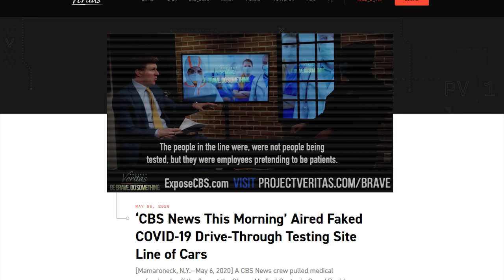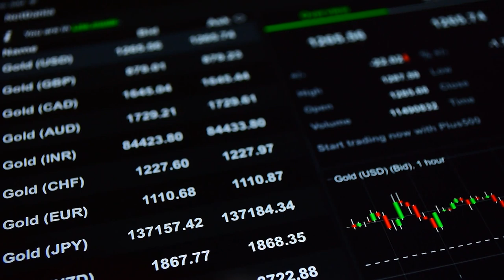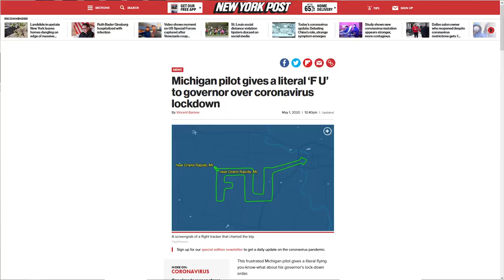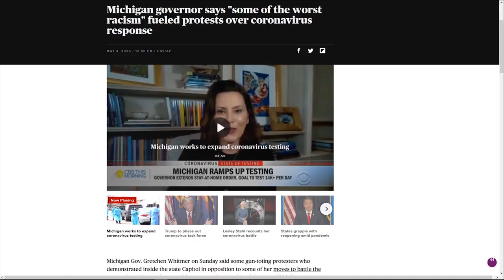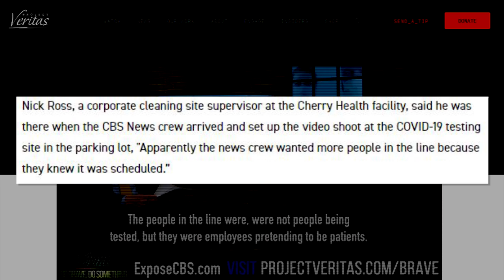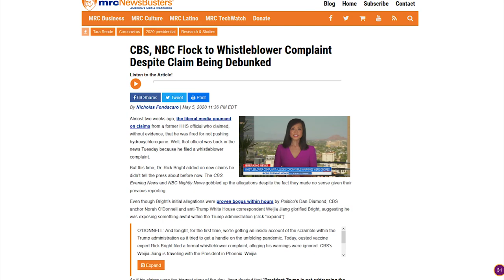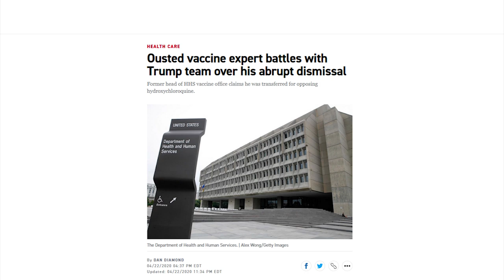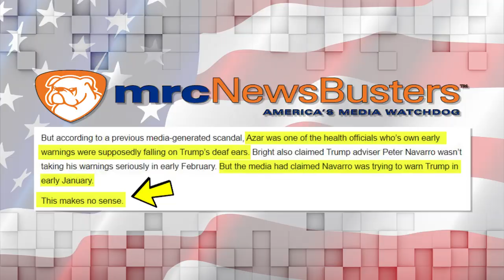BUSTED: CBS Caught Faking Long COVID Testing Lines in Michigan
Buy, Sell & Exchange GOLD w/ a Mobile App! Click Here!
Get your GOLD PREPAID DEBIT MASTERCARD for FREE ^^^

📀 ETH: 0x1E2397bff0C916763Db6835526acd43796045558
📀 BTC: 13dnHJyCaLFgzxXZLSSXhgbqAfioXHo33t
📀 LTC:  LRaNzJD6PmCR7FkqHTuSgiAYkE9GSKG8g8
📀 DASH: XasuQ2cSEuPRSnG47XyShcW9XvM1xh6Em8